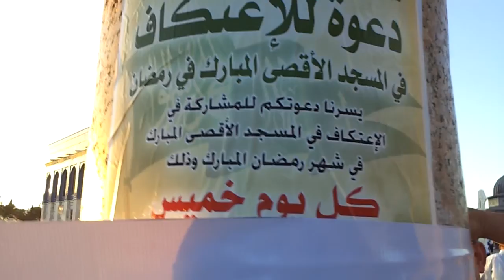At Dome of the Rock and Al Aqsa Mosques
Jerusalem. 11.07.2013